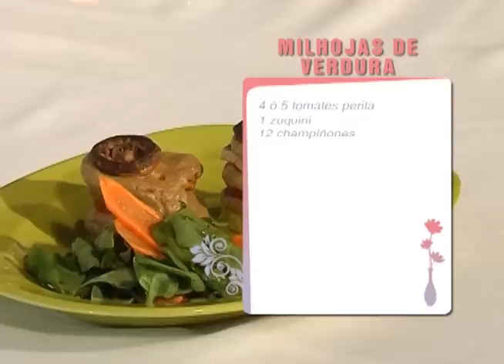Receta - Milhojas de Verdura